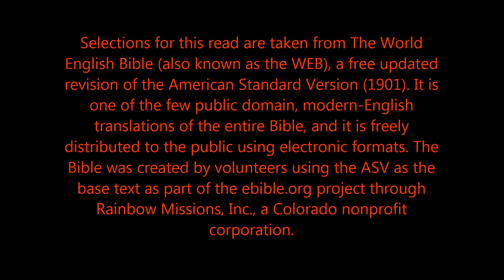Reading Through the Bible GENESIS Chapter 4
Welcome to Reading Through the Bible, where we will be going through the Bible, without commentary, as a devotional type reading. Be blessed!

Reading through the Bible is a labor of love and therefore free, but your gifts of support are appreciated and welcome. Just go to: